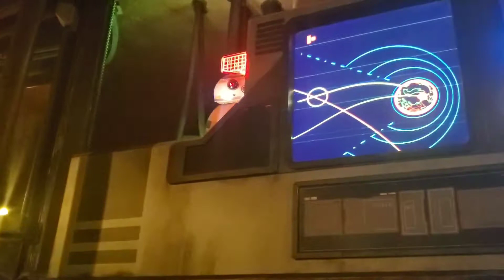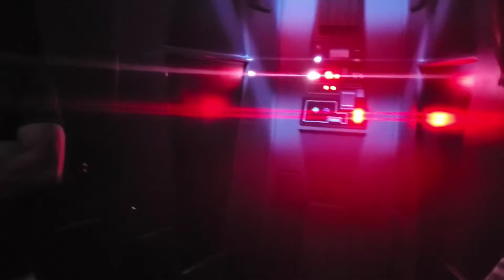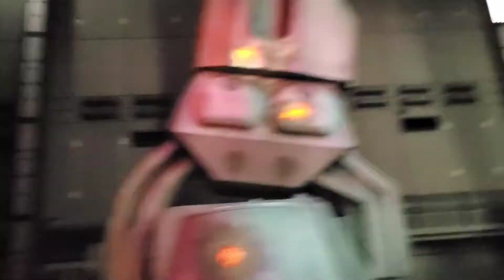New Star Wars: Rise of the Resistance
Welcome back friends, to another video of this new attraction Star Wars Rise of the Resistance located at Disneyland, it is a fun  it puts all guests in the middle of the conflict. Thank you and God bless you.